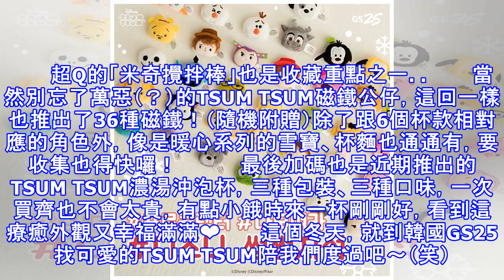貝兒、巴斯光年伴你過暖冬！韓國gs25再推全新tsum tsum咖啡杯＆磁鐵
韓國必逛的便利商店GS25，隨時都會推出厲害的美食新品。記得去年底推出就曾引起轟動的迪士尼TSUM TSUM沖泡式美式咖啡杯嗎？有質感的黑色杯底，配上可愛的角色大頭超、勸、敗的啊！       是的，上次期間限定販售後，今年底又終於推出新款式囉！這次的杯款變成公主系列的仙度瑞拉與貝兒、《玩具總動員》的女牛仔翠絲與巴斯光年、《101忠狗》的庫伊拉，以及布魯托共6種，讓你的熱咖啡喝起來更有滋味。   ...